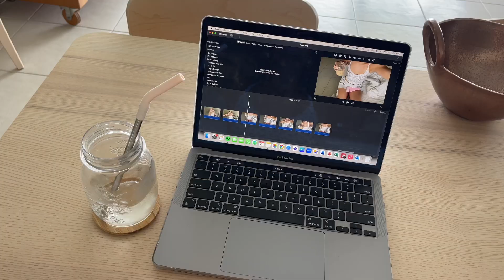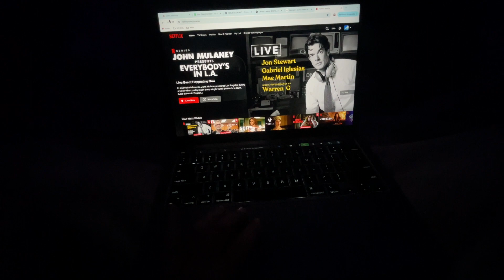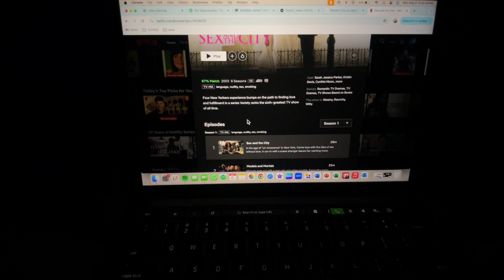REALISTIC HOME VLOG☁️ cozy day, resting + productive & hot girl walks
In today's video I take you along a realistic home vlog where I go on a hot girl walk, do some work, clean, relax, & more!!

i hope you enjoyed! let me know what other videos you'd like to see:)